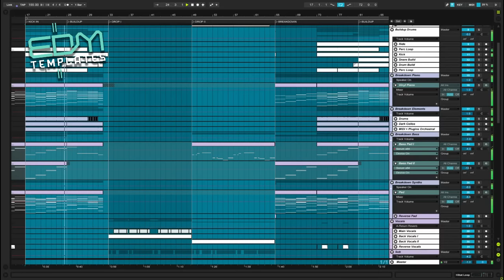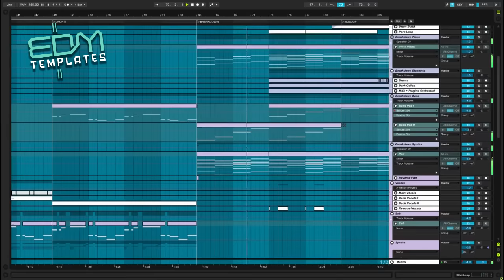Ableton Live Future Bass Project File | ILLENIUM SAN HOLO MARSHMELLO FLUME Remake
Whats Included In Eternal?

✔ 11 Ableton Live Project Files
Professionally mixed and mastered, release ready quality.

✔ 670+ Future Bass Xfer Serum Presets
Carefully designed future bass sounds.

138 Basses
278 Chords
17 Keys
97 Leads
114 Pads
33 Plucks

✔ 130+ Ableton Effect Racks
Our most used Ableton plugin processing chains.

Bonuses:

Just drag and drop into your Synth channel.